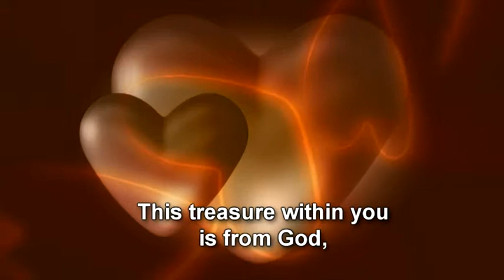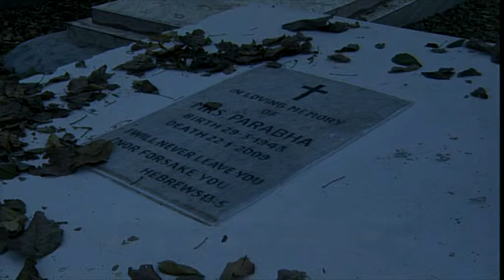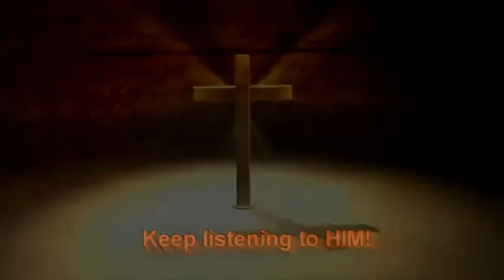Hidden Treasure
Short story about the potential inside of you.